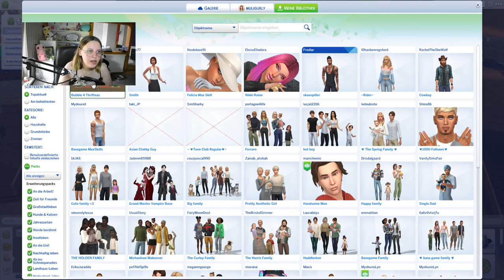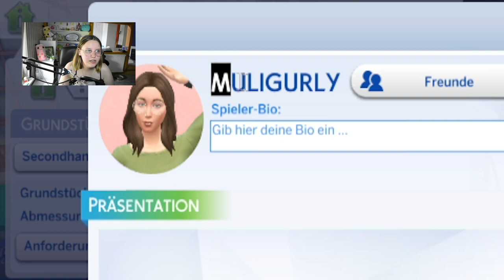Ich habe einen Bubble-Tea Laden für @simfinitynina in Die Sims 4 gebaut! ❤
Nina hatte in ihrem Simswoch gefragt, ob Leute Lust hätten Gemeinschaftsgrundstücke für sie zu bauen. Das kam mir sehr gelegen, denn auch für die Lucky Legacy wollte ich ein Grundstück erneuern - und ich hatte mal wieder Interesse zu bauen. Es war alles komplett außerhalb meiner Comfortzone, aber ich finde es ist ganz süß geworden :) Das Grundstück ersetzt das Original Bubble-Tea und Secondhand-Shop Grundstück in Copperdale. Viel Spaß mit dem Speedbuild!

➡️ Origin-ID: muligurly